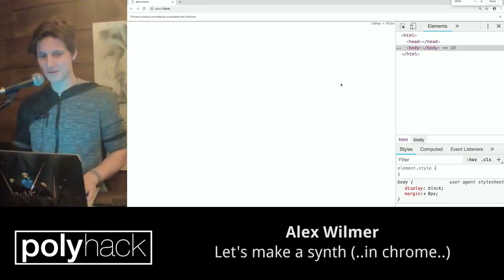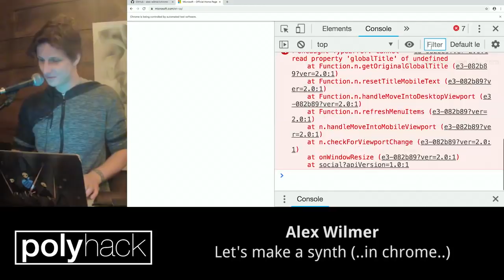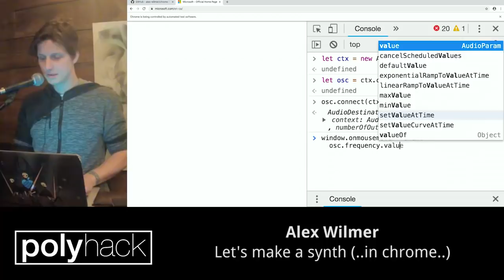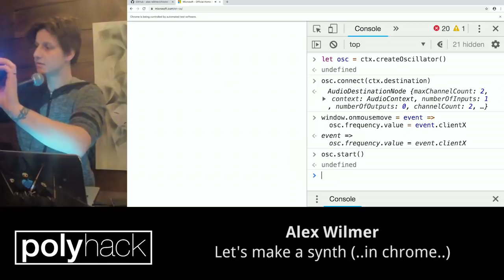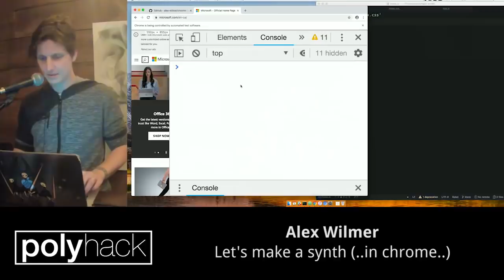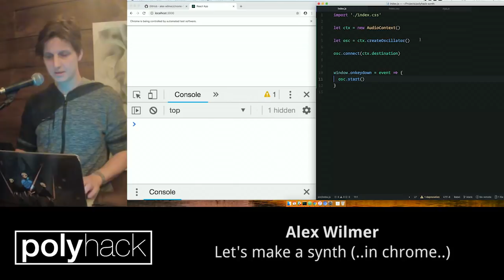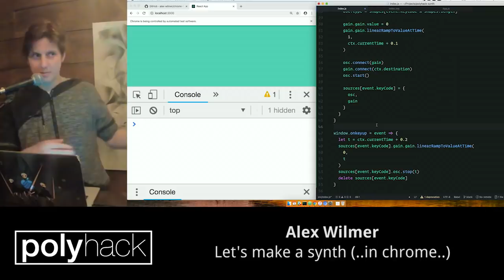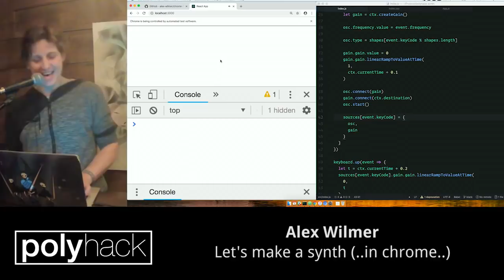Alex Wilmer - Let's make a synth (..in chrome..)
Polyhack 13 - Thursday, October 4, 2018